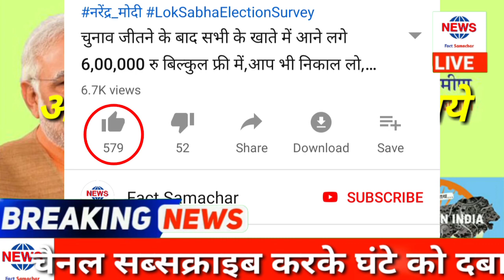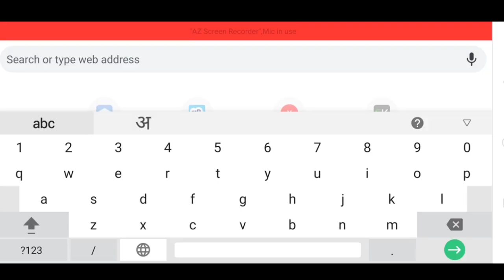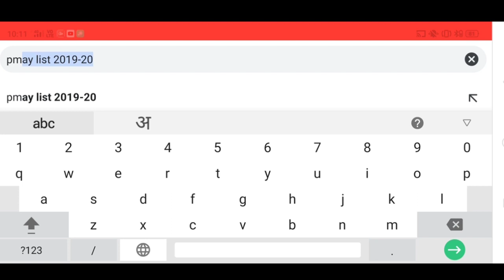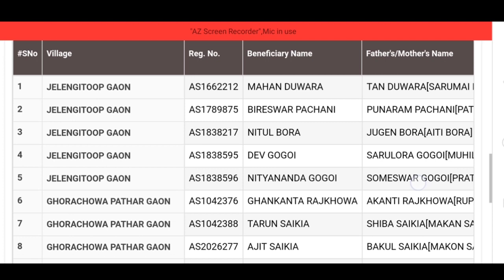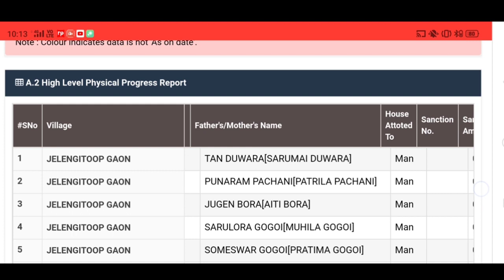प्रधानमंत्री आवास योजना नई लिस्ट 2019,जल्दी देखे अपना नाम,नई pradhan mantri awaas yojna gramin list